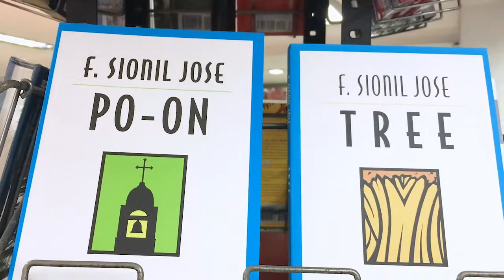My Story, My SM - F Sionil José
Rosales, Pangasinan is a junction town for travelers to different parts of the province, and to northern Luzon. Although originally an agricultural town, it is now on the crossroads of urbanization.  Now the site of an SM mall, its economy is considered to be one of the best in Pangasinan.

It was in Rosales, Pangasinan that Francisco Sionil José, the most widely read Filipino writer in the English language, was born in 1924.  One of José’s greatest influences was his industrious mother who went out of her way to get him the books he loved to read.  José started writing in grade school, at the time he started reading.

Today, José looms large in the global literary scene. His novels and short stories have been translated into 28 languages, and Time Magazine has called his work as “rivaled only by Jose Rizal.”

Considered to be his greatest work is the five -volume Rosales Saga, which is an ode to his hometown.  The Rosales Saga – Po-on, The Pretenders, My Brother My Executioner, Mass and Tree – covers one hundred years of Philippine history, from the execution of the three priests - Gomez, Burgos and Zamora in 1872 to the declaration of Martial Law in 1972.

While he has received many awards for his work, including the 1980 Ramon Magsaysay Award for Literature, the 2001 National Artist Award for Literature, and the 2004 Pablo Neruda Centennial Award from Chile, José goes beyond being a master storyteller.

He is active in the local arts scene with his pro bono lectures to high schools, and his publishing house and a bookshop. He also founded the Philippine branch of PEN, an international organization for writers.

Realizing how malls in the Philippines have become modern-day plazas and parks, he has generously joined in SM’s cultural programs, and hopes that SM will become a center for cultural and community events not only in Rosales, but also in the rest of the Philippines.